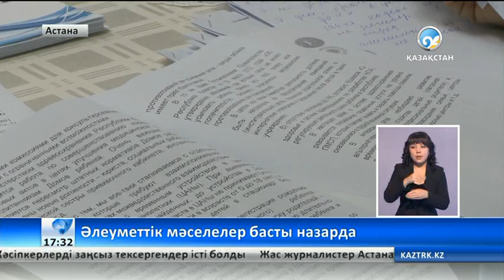Қарттар үйінде тұратын қариялардың саны көбейген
Қарттардың қорына жиналған ақшаның 50-70 пайызы мемлекетке берілуі керек, дейді депутаттар.